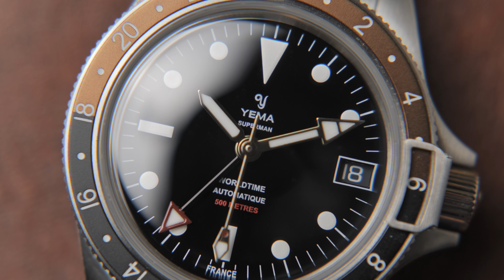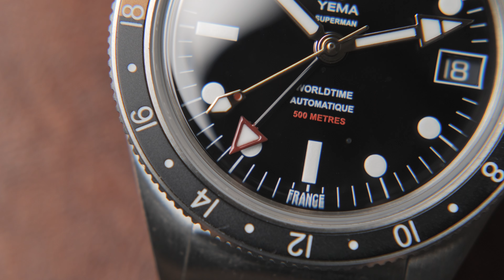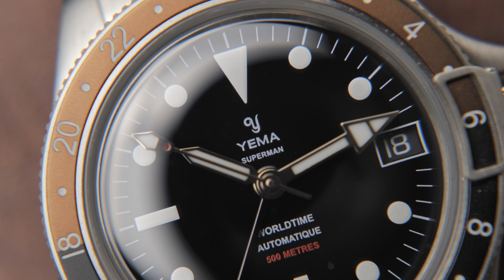Il MIGLIOR GMT nella sua FASCIA di PREZZO? | Yema Superman 500 GMT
Lascia un COMMENTO per farmi sapere la tua!

Bentornati ragazzi. Oggi vi voglio parlare di questo yemasuperman500gmt tante caratteristiche che mi hanno convinto. Voi che ne pensate?